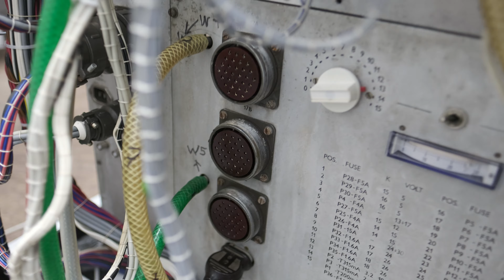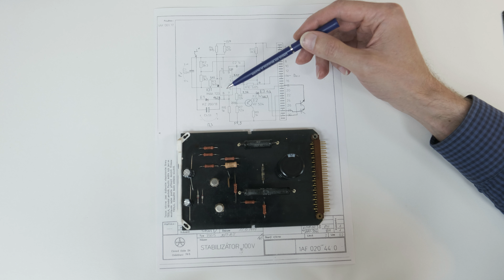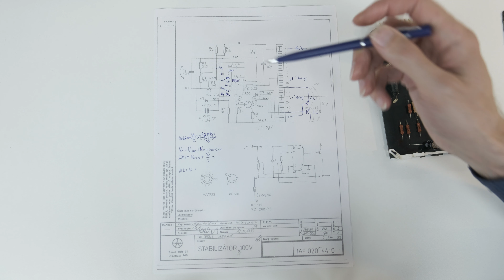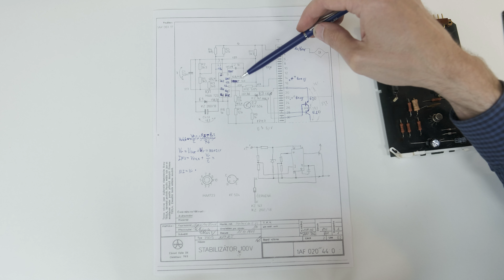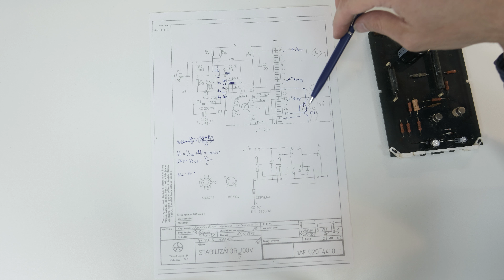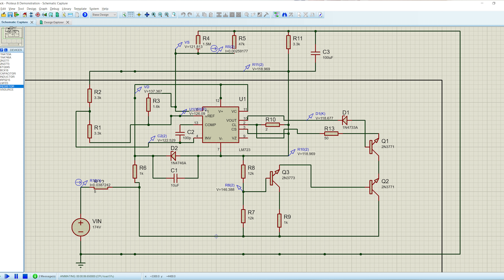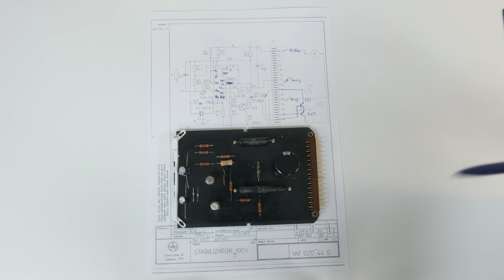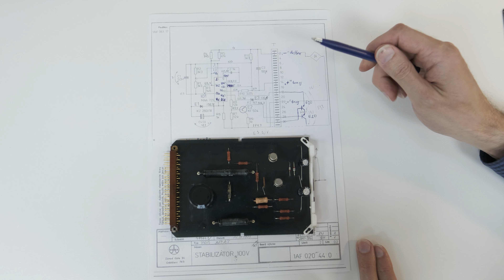Стабилизатор 100 вольт на 723 микросхеме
Разбираю устройство стабилизатора на 100 вольт, реализованного на микросхеме 723 (MAA723, аналог LM723).